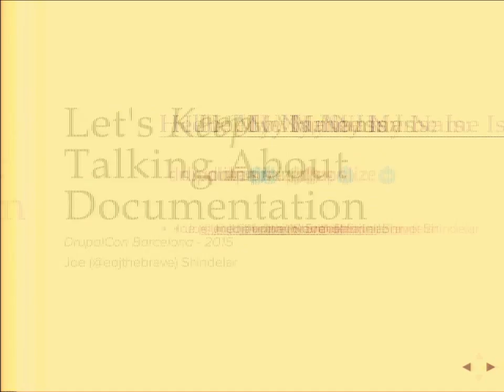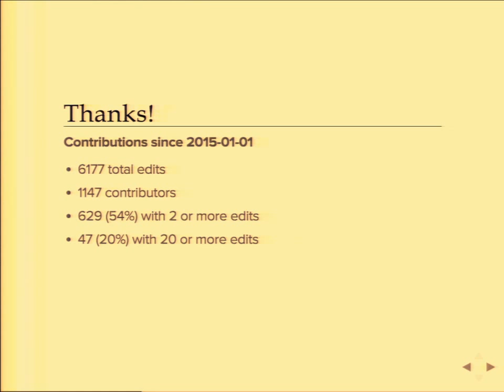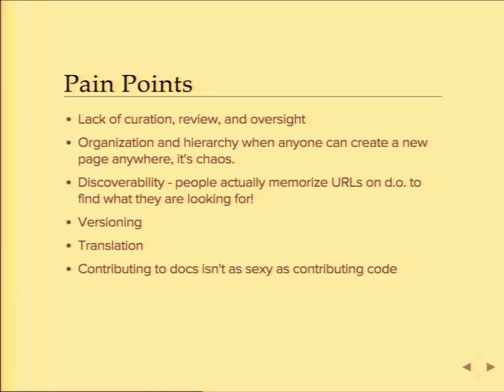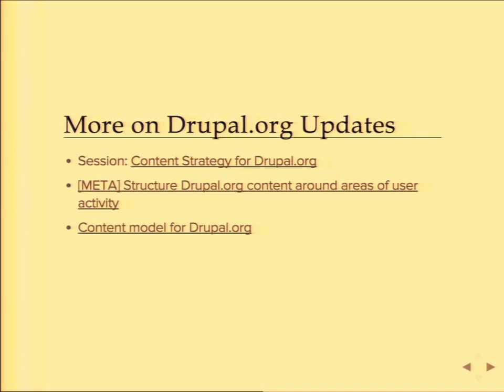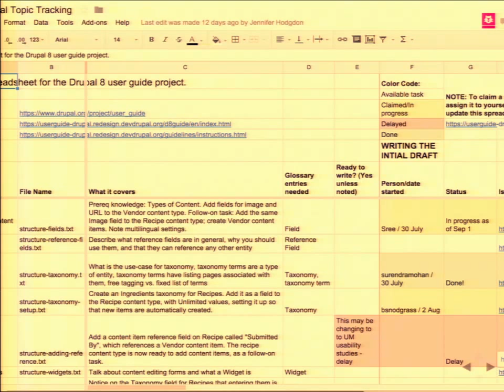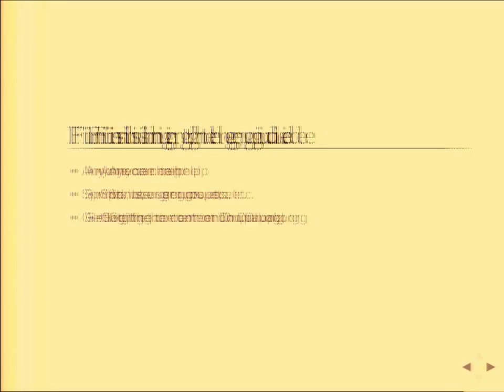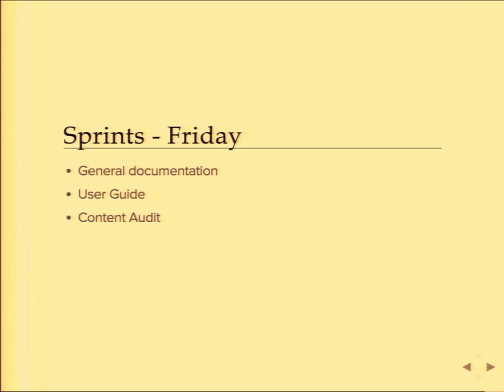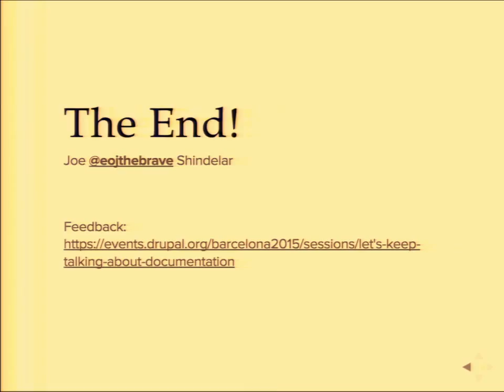DrupalCon Barcelona 2015: Let’s Keep Talking About Documentation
Good documentation is key to gaining wider adoption of Drupal, and making the lives of existing Drupal users better. Yet every time someone does a survey of, "What does the Drupal project need?", documentation comes out as one of the top results.

Over the years the documentation available on drupal.org has grown, and expanded, and then grown some more. But our tools, policies, and processes for maintaining it haven't always kept up with that unchecked growth. So how can we as a community update the way we do documentation to make it as well structured, thought out, and maintained as the code base it seeks to document? Lets talk about the current state of Drupal documentation, and the initiatives to improve it. Including the changes being proposed for Drupal.org by the various Working Groups and how they impact documentation, things the Documentation Working Group has identified as priorities, and where they stand today.

At DrupalCon Los Angeles I participated in a similar session in which I talked about adding additional curation and editorial review to our documentation. And how doing so improves the quality of our documentation, our ability to recruit people to help with documentation, and our opportunities to celebrate the work of people who are volunteering.

Recently, I've helped, in conjunction with the Documentation Working Group, and other community members, to propose writing a Drupal 8 user manual. And imposing editorial control and guidelines on the writing process. In addition to the things mentioned above this session will share what we've accomplished so far, what we've learned along the way, and what we've got left to do in order to ensure Drupal 8 has the best documentation yet.

Objectives:

Outline the current state of documentation on Drupal.org and existing initiatives and proposals to improve it
Share information about the work being done, and the status of, the Drupal 8 user manual
Lessons learned from work towards implementing the Drupal 8 user manual
Encourage conversation amongst the community around the improvement of documentation